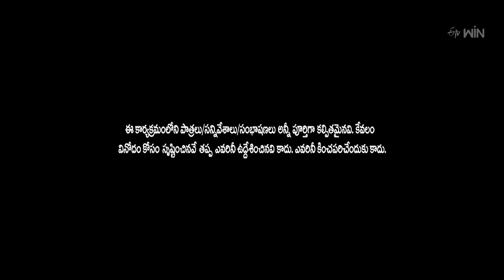Super Saddam & Yadamma Raju Performance | Jabardasth | 21st December 2023 | ETV Telugu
Super Saddam and Yadamma Raju's team come onto the stage with a spoof of Jagadekaveerudu Athiloka Sundari and entertain everyone with their witty acts.